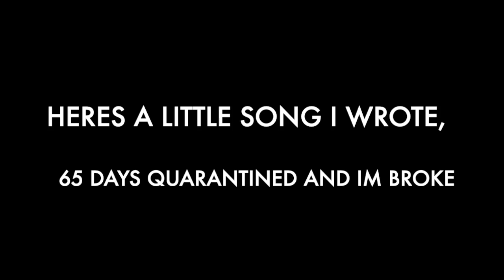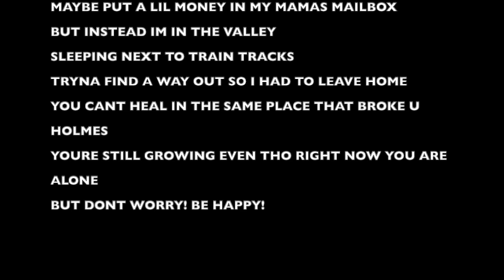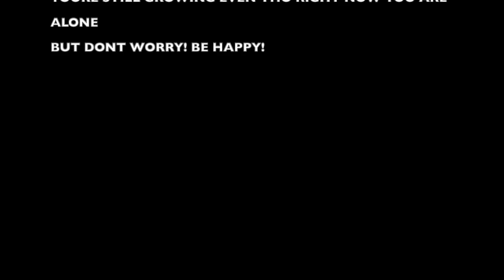BE HAPPY - Migo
Day 9: a song that makes you happy.
I picked Dont worry, Be Happy - Bob Marley